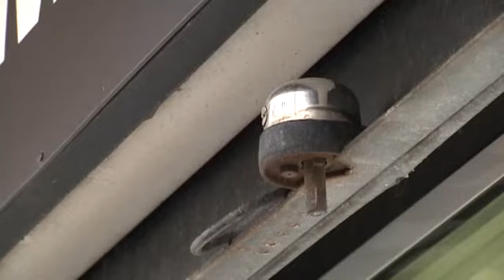Ostia: furti in Via delle Azzorre - Canale 10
Sono preoccupati i commercianti di Via delle Azzorre, ad Ostia.
Da alcune settimane, i lucchetti delle saracinesche spariscono durante la notte.